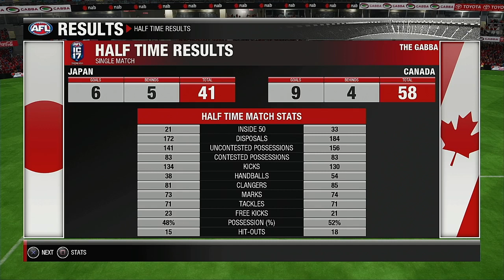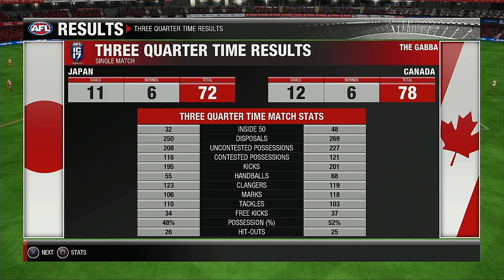2021 International Cup Finals Series Survival Round Japan VS Canada